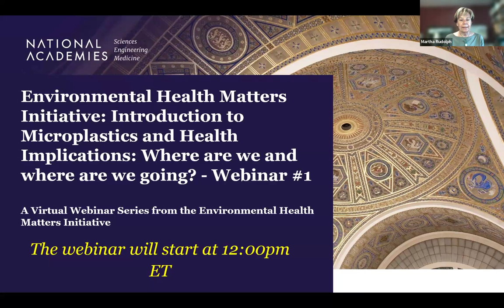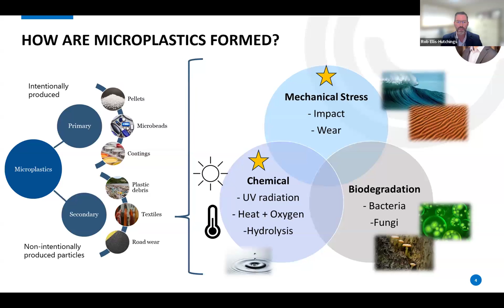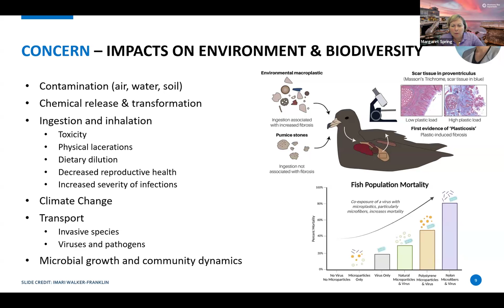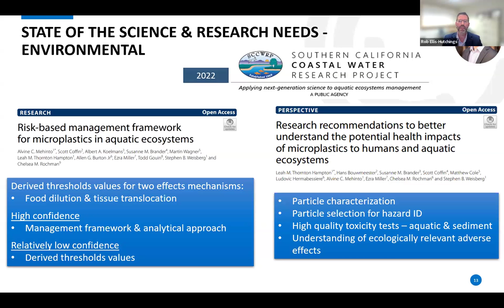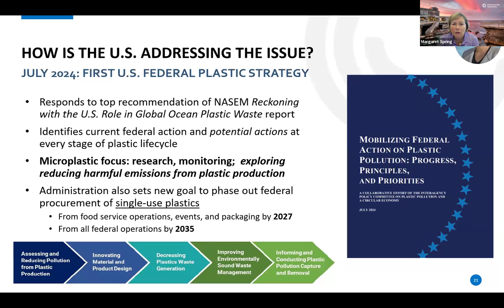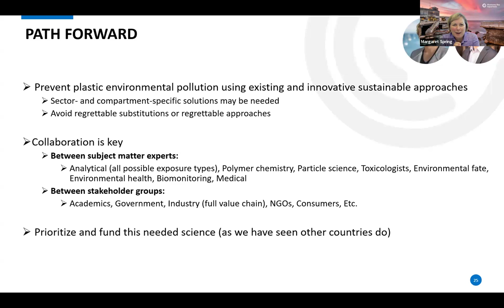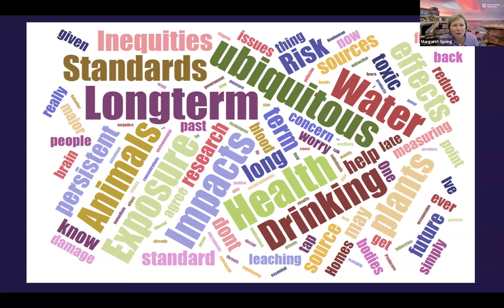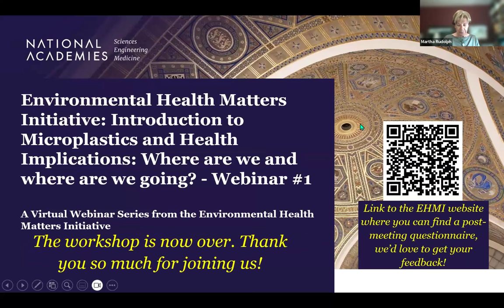EHMI: Introduction to Microplastics and Health Implications: Where are we and where are we going?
This event is organized by the Environmental Health Matters Initiative in collaboration with the Roundtable on Plastics.

Microplastics are small pieces of plastic less than five millimeters long and have a variety of sources, including from the breakdown of larger plastic products, personal care products, and industrial processes. They are persistent in the environment and contribute to soil, land, and water pollution. Recent studies have detected microplastics in many human tissues and have been linked to systemic health effects such as inflammation and other health issues but how dangerous they are still lacks evidence-based answers. This first webinar of a series is intended to provide a baseline of information on microplastics, what the concerns are, how complex this issue is, and what our starting point is for assessing human health risks.

A moderated discussion between Margaret Spring (Monterey Bay Aquarium) and Robert Ellis-Hutchings (The Dow Chemical Company) will cover what we know about microplastics and their health implications. This conversation will be followed by a multisectoral panel discussion with Susanne Brander (Oregon State University) Imari Walker-Franklin (RTI International), Anil Patri (FDA), and Scott Coffin (CA OEHHA). This conversation will bring to bear what has been tried worldwide, successfully or not, the lessons to draw upon, and the path forward to bridging research gaps in science and data to inform hazard, exposure, and health risks from microplastics.

WE WANT TO HEAR FROM YOU NOW! The audience is invited to submit questions in advance of the meeting to better inform the discussions. Please submit your questions on our Slido platform.

YOU CAN SET THE AGENDA! We invite you to answer a very short questionnaire to better understand your concerns and what you hope to get out of this webinar and future ones.

Register on this webpage (right side) for Wednesday, August 28th, 2024 from 12:00 to 1:30 pm ET. The Zoom link will be sent on the day of the event and posted on this webpage. Closed captioning will be provided. The conversation will be recorded and available to view on the page soon after the event.

The Environmental Health Matters Initiative is a forum that aims to equitably improve the health of all people through evidence-based solutions to environmental health issues. The Roundtable on Plastics explores and advances systemic solutions and interventions across each stage of the life cycle to catalyze the development of innovative solutions to the plastic pollution and waste problem.